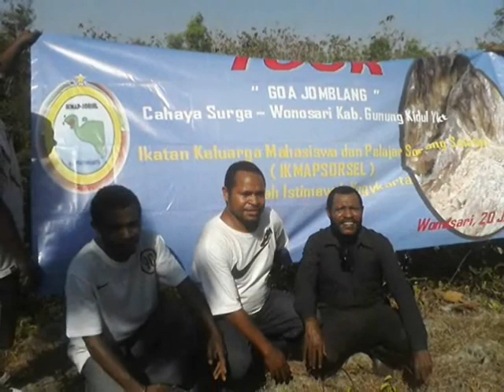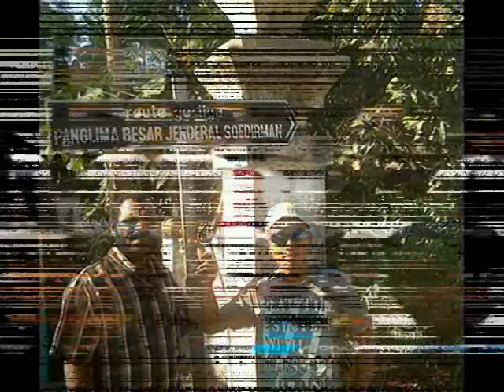Sajojo Bung!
channel papua